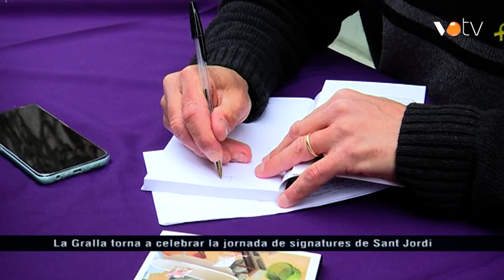VOTV - La Gralla torna a celebrar la jornada de signatures de Sant Jordi